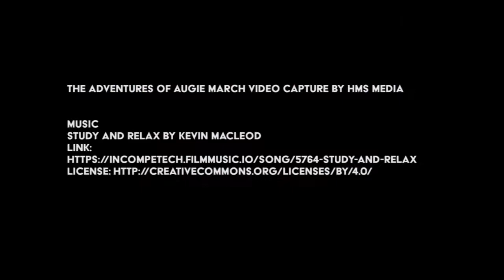Court Context with Artistic Director Charles Newell - THE ADVENTURES OF AUGIE MARCH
Artistic Director Charles Newell talks about Court's ambitious undertaking commissioning the world premiere adaptation of Saul Bellow's classic American novel, THE ADVENTURES OF AUGIE MARCH.